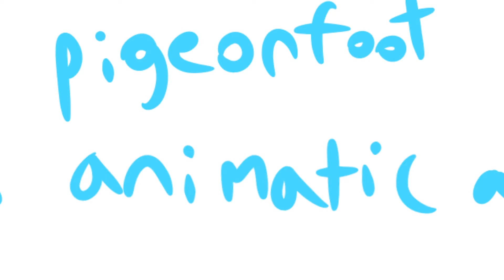time adventure - pigeonfoot animatic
RAINTUFT AIN'T DEAD, BUT PIGEONFOOT THOUGHT SHE WAS PRETTY CLOSE FOR A WHILE

song is from adventure time

following father's day and the longstanding tradition of adopted parents in adventure time being infinitely better than birth ones (looking at you hunson abadeer) i decided to make an animatic with pigeonfoot, who is sort of like raintuft + flowersong's second dad slash uncle who takes care of them most of the time (pigeonfoot and geodefoot are brothers)

this is partially because raintuft + flowersong's mom died and pigeonfoot was abandoned as a kit to protect him from crystalpelt's violent tendencies, so pigeonfoot felt a connection to them

 also yeah i finished at just recently so that was part of it too